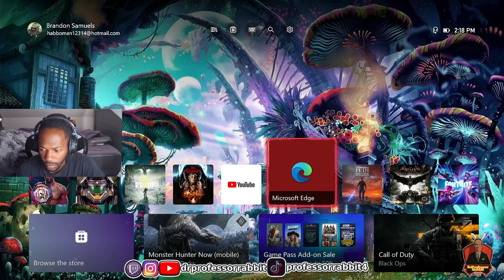FINALLY played JEDI SURVIVOR | TWITCH STREAM